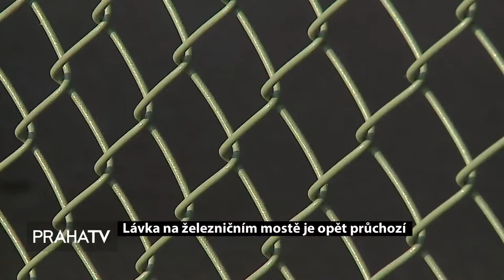Lávka na železničním mostě je opět průchozí (PRAHATV)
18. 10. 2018 Technická správa komunikací zpřístupnila jednu z lávek na železničním mostě na Výtoni. Ten byl pro chodce a cyklisty uzavřen od poloviny prosince loňského roku. Oprava druhé lávky je naplánovaná na příští rok.